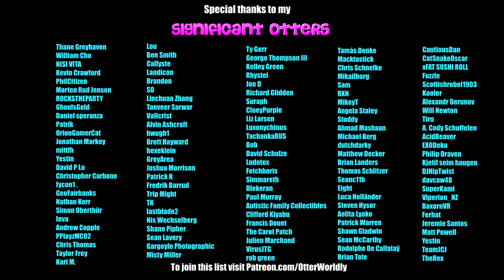Beat Saber || Dragostea Din Tei - O-Zone (Dance Map) First Attempt - 100% || Mixed Reality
As per Brandon's request!
Song: Dragostea Din Tei - O-Zone (Dance Map) aka Ma Ya Hi
Difficulty: Hard
First Attempt
Full Combo